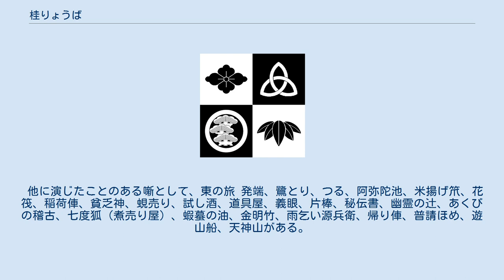桂りょうば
桂 りょうば（かつら りょうば、1972年3月3日 - ）は、上方落語家、ドラマー。
本名、前田 一知（まえだ かずとも）。
父は2代目 桂枝雀、母はかつら枝代、弟はCUTT（ミュージシャン）。
 1972年3月3日 2代目桂枝雀の長男として生まれる。
当時、実家は大阪府豊中市にあった。
 1975年-1976年 3、4歳の頃は夕方になると稽古を終えた父に自転車に乗せられ、銭湯（内風呂はあったが通っていた）、飲み屋、パチンコに順に連れられるのが日常だったという。
5歳頃からは、父から大阪に電話で呼び出されて飲み屋で父の話を聞きながら一緒に食事し、最後はタクシーで帰宅する（自宅近くの道案内はりょうばがした）ようになり、小学2年生頃まで続く。
その頃は寝るときには父の落語のレコードをよく聴き、夜中に目覚めると父が自ら落語を話して寝かしつけていた。
 1980年-1981年 小学3、4年生頃には鉄道が好きになり、それを聞いた父に連れられてブルートレインで新潟まで行き、新潟では水族館を見た程度で特急電車で大阪まで戻ったこともあった。
上方落語協会のプロフィールには「趣味」の一つに「鉄道」が挙げられている。
 落語家の父を持つ故、家庭には「一般社会」とは違う感覚があったと述べており、小学生の時に父が地方公演の土産で持ち帰ったわら草履に絣の着物で登校したらかっこうええという話になり、自身はおかしいと思いながらも「そう言わざるを得ない状況」で同意したものの、翌朝母が学校に相談した結果、実行はしなかった。
それでも雪駄を履いて登校した経験はあり、自分の家庭と世間一般とのギャップを感じるようになったのは「十八、九になってから」と述べている。
 1990年頃に劇団笑殺軍団リリパットアーミーに入団。
1995年にはshameに加入した。
この時期(1998年)に大阪から東京に移ったという。
 2002年、グルグル映畫館にサポート参加、2003年に正式加入する。
 2008年にSHAMEから脱退。
同年秋頃、松尾貴史、東野ひろあきと再会する。
須田泰成の運営するカフェ「スローコメディファクトリー」での東野の月例トークイベントに参加、東野に対してアシスタントとなることを申し出て、2009年頃に自らのトークイベントもおこなうようになった。
 この頃、父の枝雀の落語を改めて音源から聴く機会があり、その面白さに衝撃を受ける。
2010年に月亭方正らと勉強会に参加し、トークイベントと並行してアマチュア落語を披露し始める。
2011年には東野ひろあきと交流が活発になり、彼のフォークバンドにたびたび出演した。
 2015年8月16日、父の弟弟子に当たる2代目 桂ざこばに入門する。
2016年1月、動楽亭「昼席」にて初舞台。
同年8月に1年という異例の早さで年季明けし、本格的な活動を始める。
 2017年4月、東京で第一回「桂りょうば落語会」を開催。
 2018年には音曲漫才を試み始める。
 2019年4月1日、朝日放送ラジオにて「桂りょうばの落語度ラベル」と題した冠番組を始める。
7月12日には、第一回「動楽亭のりょうば」を開催。
 2020年12月17日、MBSラジオにて「あどりぶラヂオ」(2時間10分)を敢行、2日後の19日には「新●動楽亭のりょうば」を開催した。
 2021年1月1日 朝日放送ラジオ「桂りょうばの落語トラベル」新春スペシャル(1時間半)で父と時空を超えた共演を行う。
1月30日、第119回 ABCラジオ「上方落語をきく会」に出演。
、三席をネタ下ろしする。
演目は「普請ほめ」「遊山舟」「天神山」。
 子ほめ、強情灸、ろくろ首、胴斬り。